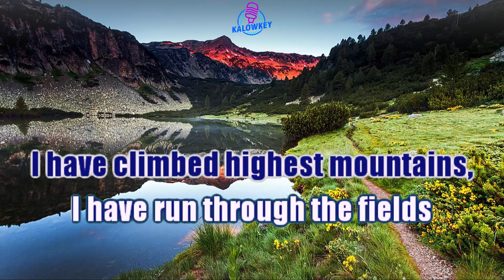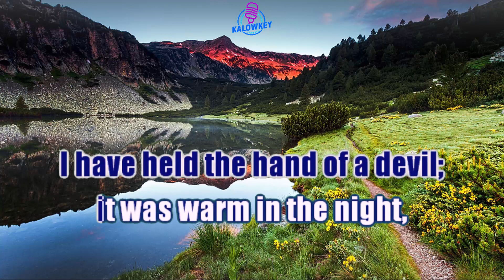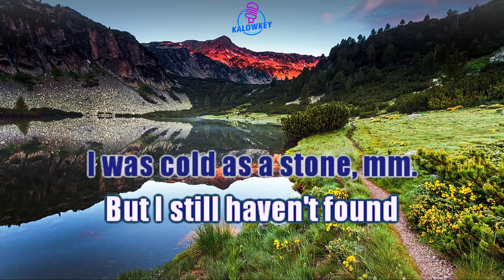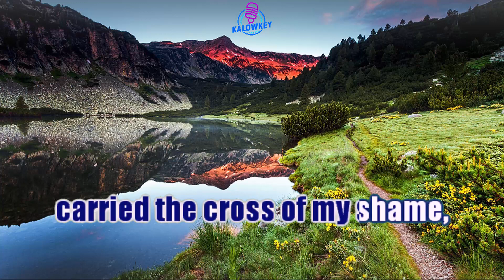U2 - I Still Haven't Found What I'm Looking For (Karaoke Female Key Nada Wanita +1)